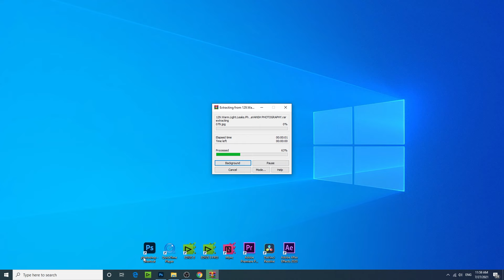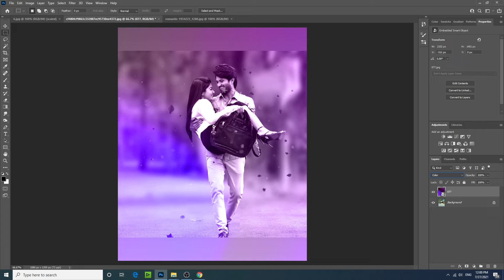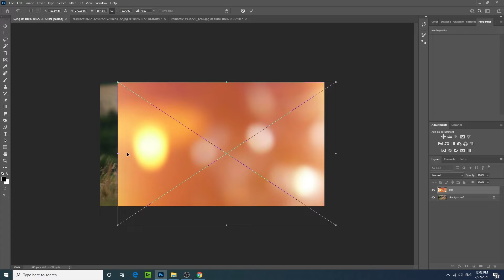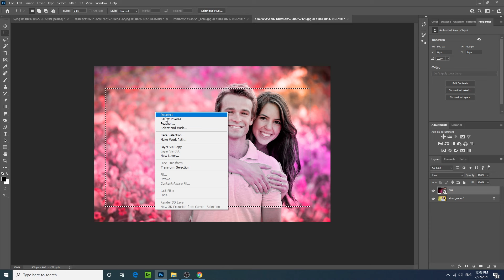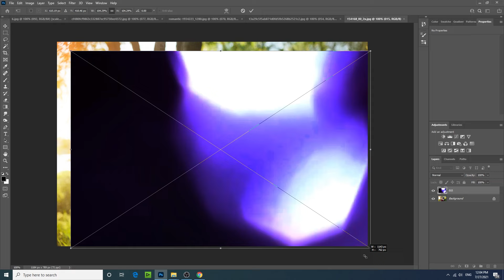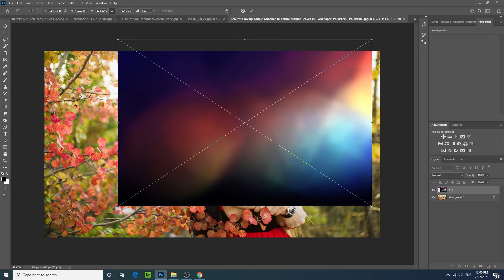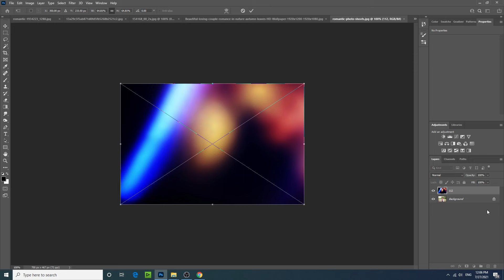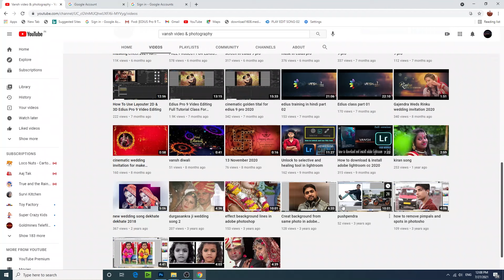OVERLAY DOWNLOAD FOR PHOTOSHOP CC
namskar dosto Vansh photography you tube channel me apka sawagat he dosto hm aoko edius editing ke bare me trraing det he ydi kisi ko edius ki class leni he to hamare channel ko subscribe kere